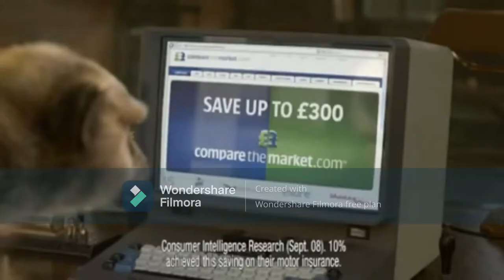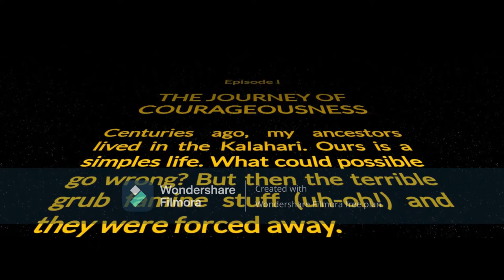[YTP] Aleksandr And Sergei Try To Unsuccessfully Launch comparethemarket.meerkat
Hi, I'm Aleksandr. This is my YTPamabob for Compare the Compare you have likely seen on your television set. I am getting many email from peoples saying I am particularly handsome and well-speaking meerkat, and slightly fewer email asking for meerkats. To handle website features and all the mongooses who still clog up my website looking for comparethemeerkat.market, I have Sergei from TI!
Remember, cannot find you meerkats.